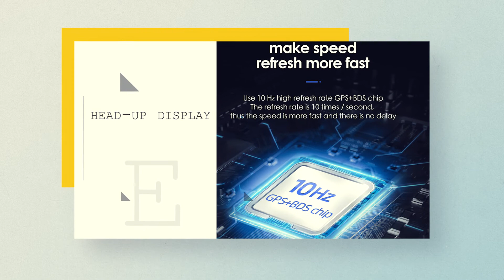USB CONNECTINING CABLE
Our channel is mainly for sharing some useful products, shooting and displaying product videos from all angles, editing videos, dubbing, displaying subtitles in multiple languages, and cooperating with Internet celebrities to shoot videos...

We have a discount website, dedicated to publishing discount information on various stores, and find money-saving plans and products for you.